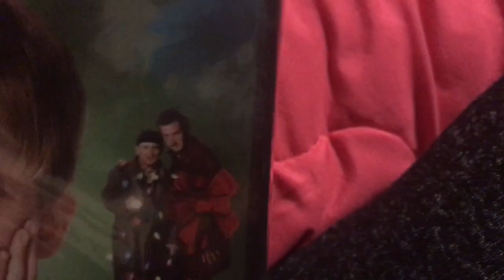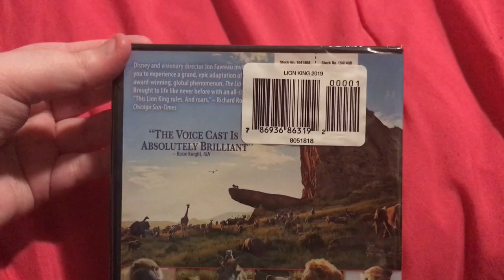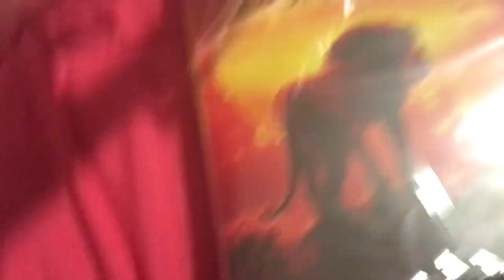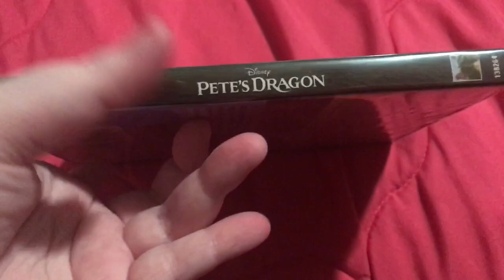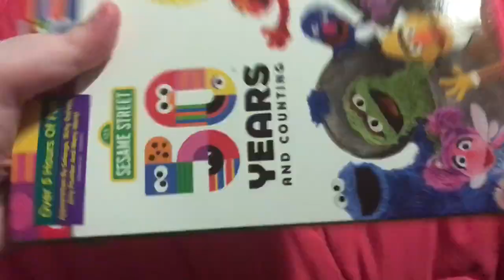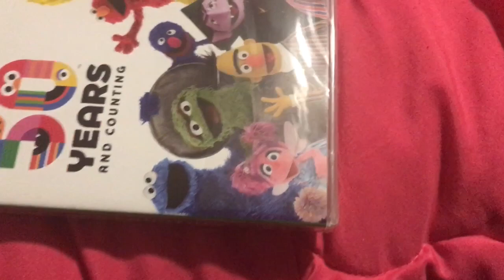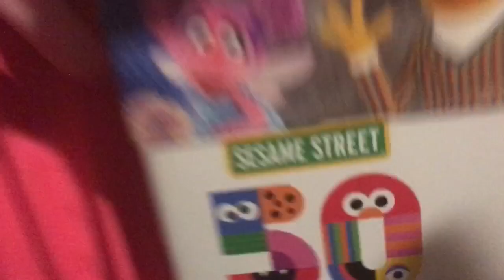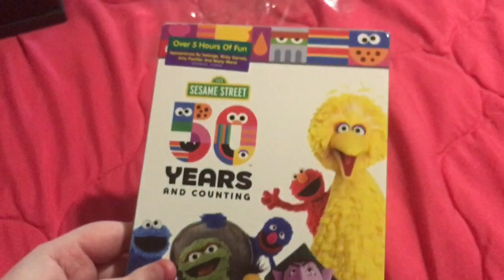Unboxing Video for November 9, 2019